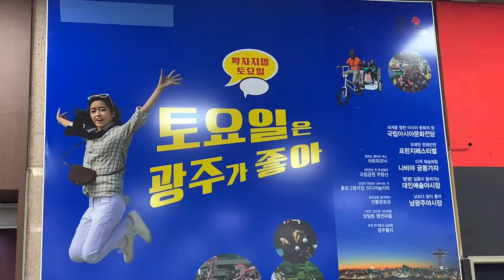밤 하늘길 진에어 서울 광주공항에서 김포공항